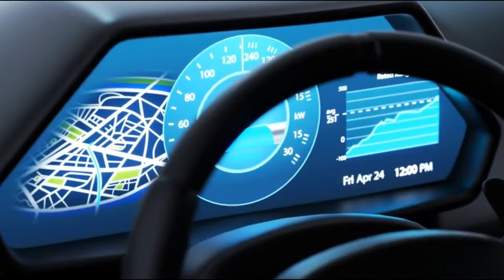HUGE NEWS: EV Charging Station JOE Biden SHOCKED the Entire Car Industry!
The Biden Administration just pumped $623 million to unleash 7,500 new EV charging ports across 22 states, powering President Biden's quest for 500,000 nationwide by 2030.
With electric vehicle sales soaring and infrastructure catching up, this electrifying narrative promises a future of convenience and sustainability.  EV Charging Station JOE Biden .

HUGE NEWS: Biden $623 Million FOR EV SHOCKED the Entire Car Industry!

Join the charge – the road to 500,000 chargers is accelerating, and the story of a nation electrified awaits!